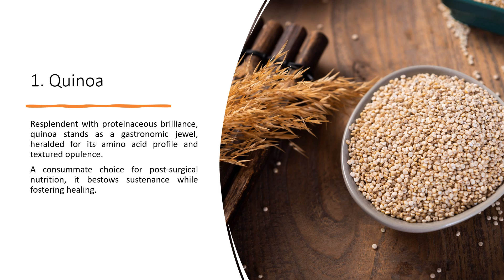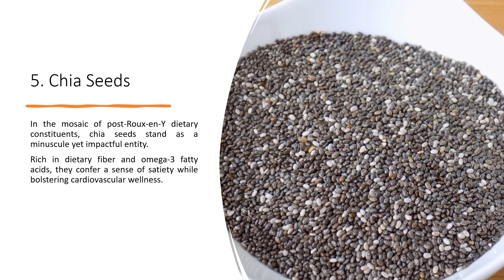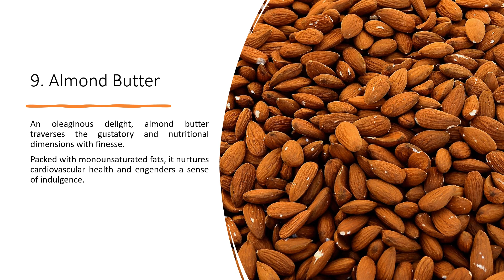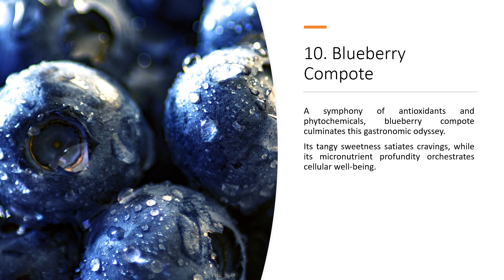10 Best Foods After Roux-en-Y Gastrojejunostomy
Are you struggling to find the best foods to eat after undergoing a roux-en-y gastrojejunostomy? In this video, I will be sharing with you the top 10 foods that are not only delicious but also incredibly beneficial for your post-surgery recovery.

Whether you're looking for options that are gentle on your stomach or packed with essential nutrients, we've got you covered. Don't let your surgery hold you back from enjoying a wide variety of tasty and nourishing meals. Watch now and discover the perfect foods to support your healing journey.